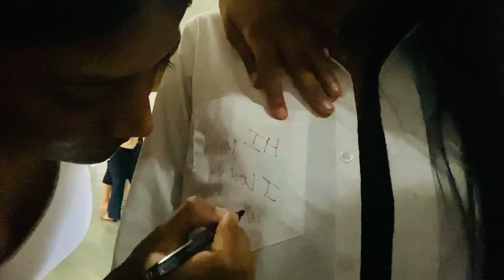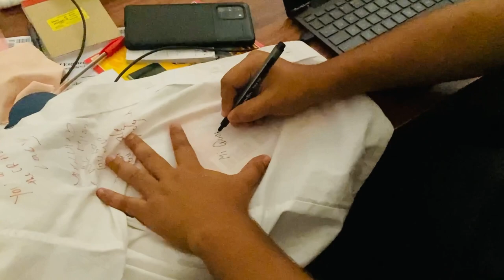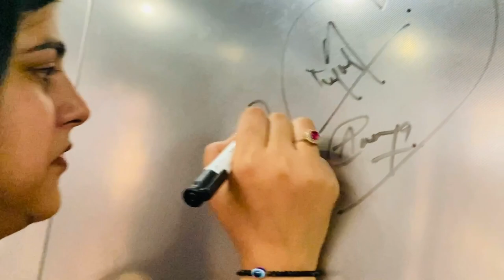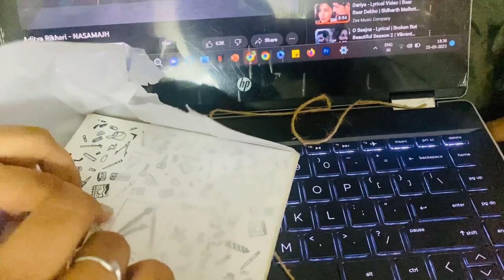Scribbled Day in Mody University 🤍|| Best people || last Day || laxmangarh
Please drop in video suggestions and feedback if you have any.
hugs
Always grateful for those who are supporting me, thank you n I love you so much! ❤️

FAQs:
much love,
Mugal ❤️